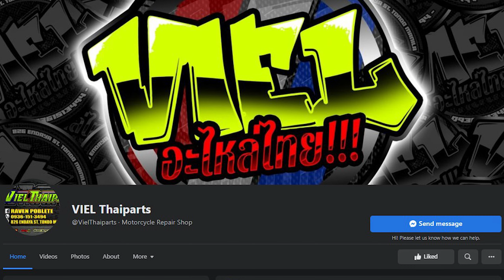Honda Click-V1 Modern StreetBike Project | Viel Thaiparts | 17s Culture Zone Tondo EP-152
Maraming salamat sa panonood ka noji.